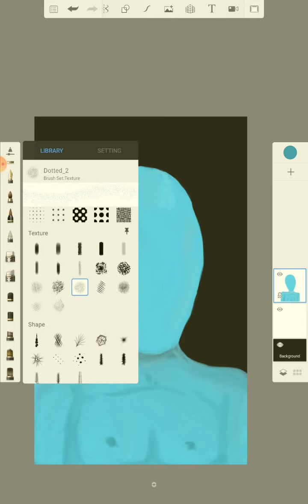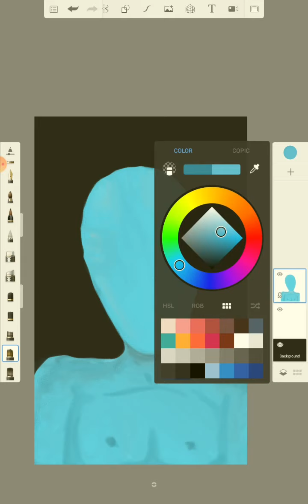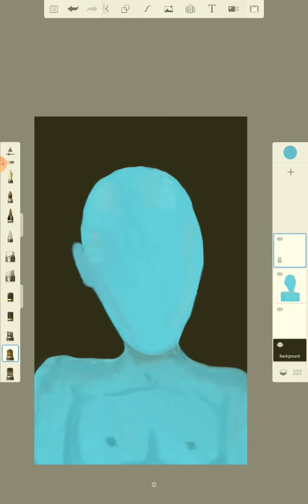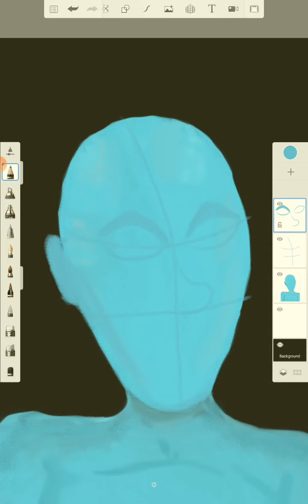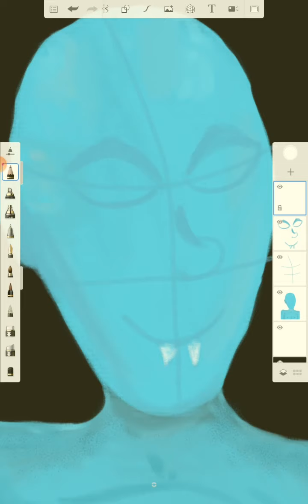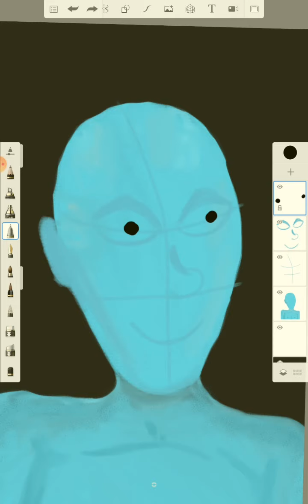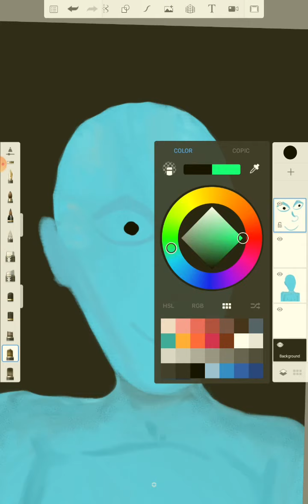Siren Part 2